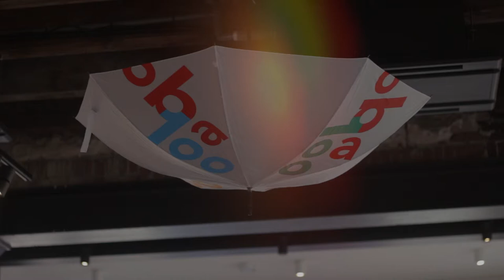Sam over De Griezels - Roald Dahl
– BOEKENTIPS IN 1 MINUUT – "Ik heb het ook een keertje geluisterd en ik vond het wel leuk." – Sam, 7, scholier, Amsterdam.